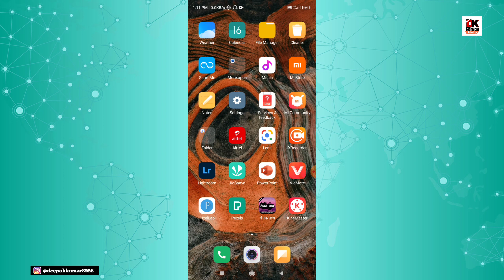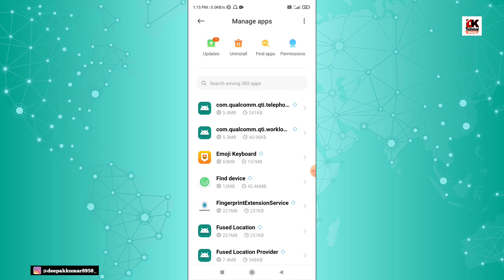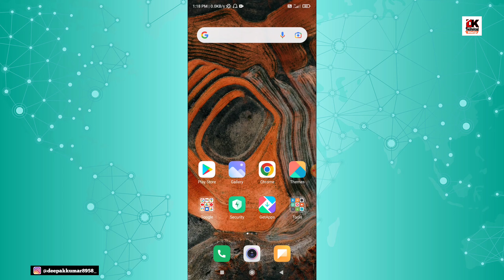phone lagane par awaaz nahin ja rhi hai | DK Technical Help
Dosto aap ko video kafi pasand aayi hogi agar video pasand aayi ho to like jarur  kare, 🥰🥰

Tag...

Disclaimer_